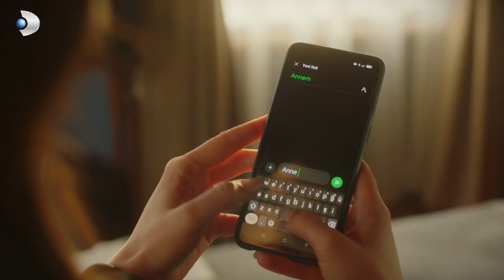Hani Babalar Çocuklarını Hiç Bırakmazdı? - Kraliçe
Deniz'in babasının cenazesi yapılıyor. ÖLÜNCE SEVEMEZSEM SENİ

Deniz ve ülkenin ünlü basketbolcularından Ateş’in mutlu bir evliliği vardır. Basketbol takımı oyuncuları ile ilgili aniden çıkan skandal bir haberle bütün ülke çalkalanır. Takımın bir sonraki maçında ortaya çıkan video ile ise Deniz ve Ateş herkesin diline düşer.

Kocasının bir eskort kızla olan görüntüsünün üzerine Deniz maçın ortasında sahaya inip Ateş’e saldırmıştır. Bütün bunlar olurken Deniz’in Kefken’ deki çiftliğinde yaşayan babası felç geçirir ve ölür. Bir anda hem evliliği sarsılan hem de babasını kaybeden Deniz, kardeşleri Zeynep ile Ali hayata yeniden başlamak zorunda kalacaktır.

Kraliçe, hayatları bir günde alt üst olmuş bir ailenin “köklerine tutunarak yeniden var olma” hikayesidir…
Ülkenin en ünlü basketbolcularından biri olan Ateş’in adının büyük bir skandala karışması ile Deniz ile kurdukları hayat bir anda alt üst olur. Ülkenin konuştuğu bu skandalın kahramanı olan Ateş ve Deniz henüz bu olayın etkisini atlatamamışken, Deniz İstanbul’a çok yakın bir sahil kasabasında  yaşayan babasını da ani bir şekilde kaybeder.
Hem kocasını, hem de  babasını yitiren Deniz, aralarında her daim çatışma yaşanan kız kardeşi Zeynep ve erkek kardeşi Ali ile babadan kalma aile yadigarı çiftlikte bir araya gelmek zorunda kalır.  Bir yandan kocası Ateş ve kızı Rüya ile olan, “mükemmel” olarak yaşamını ve kocasına duyduğu büyük “aşk”ı kaybederken bir yandan da baba evinde yaşanan başka sorunlar ile yüz yüzedir Deniz…

KÜNYE:
YAPIM: Mednova